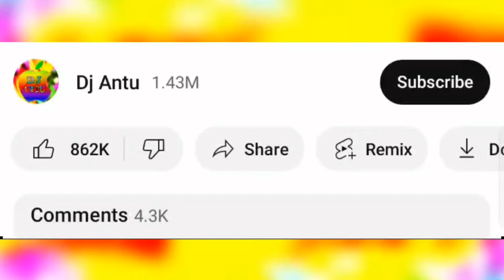Tabij Diya Da Re Baba Dj Gan | Bangla Dj Gan 2024 | তাবিজ দিয়া দে রে বাবা | Bangla Cover Dance 2024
Presenting : Bangla supper hit gan ( Tabij Diya Da Re Baba Dj Gan | Bangla Dj Gan 2024 | তাবিজ দিয়া দে রে বাবা | Bangla Cover Dance 2024 ) Dance Cover by : Sk Nafisa Akter

Song : Tabij Baba
Singer : Sohag Islam
Lyric : DJ Sumon & Sohag Islam
Cast : Dh Kobir Khan ,Dh Deloyar Khan & Dh Akash King
Music Composition : DJ Sumon
D O P : Dh Robin Khan
Edit & Color : Dh Kobir Khan
Producer : DJ Sumon
Photo Design : Sohag Islam
Special Thanks : Dh Group
Label : Doyel Music

Dance Choreography : Sojol
Color and Editing : Dj Labib
Camera : Sojol
Thumbnail : Dj Labib
Dancer : SK Nafisa Akter

So, Today I Will Show A Amazing Cover Dance,So let's get started